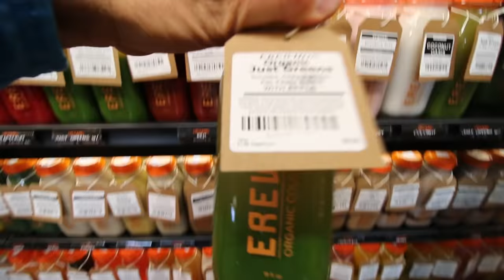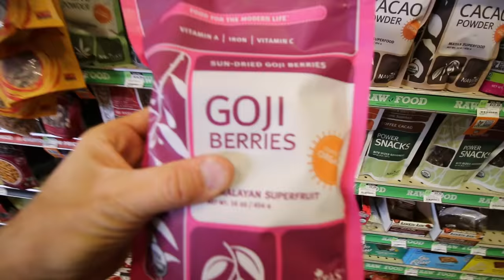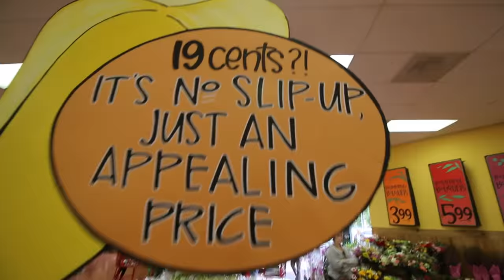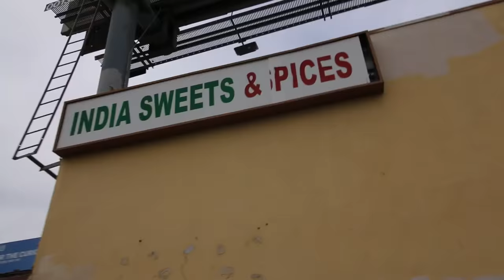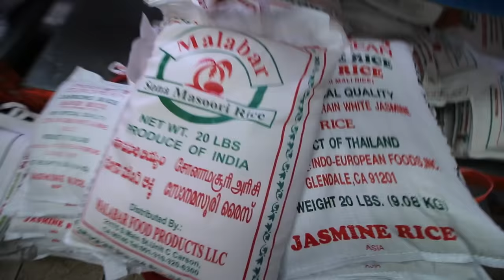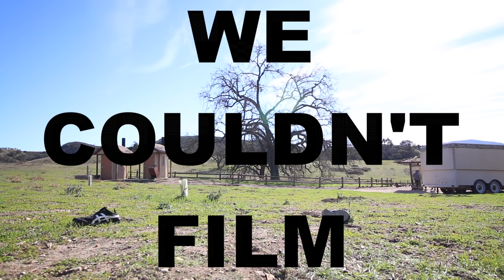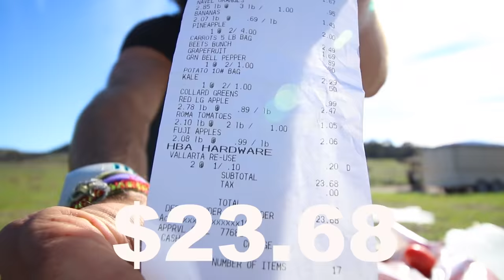VEGAN ON $25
Eating vegan is expensive. Or is that just contempt prior to investigation?

Thanks to Trapper Piatt for shooting b-camera and for helping out a ton on this one.

Thanks to Casey Neistat for the creative inspo. I'm still trying to find my own voice in this medium.

TRAINING GEAR
✩ Garmin Watch
✩ Goodr Sunnies
✩ Garmin HR Monitor
✩ Salming Trail T3 Shoes
✩ On Running Cloudsurfer
✩ Franco Bicycles
✩ ROKA F-1 Goggles
✩ Balega Running Socks